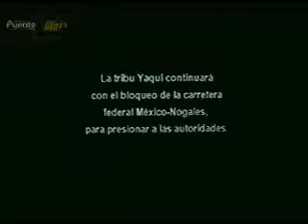Bernardo Helenes periodista y escritor / caso Yaquis encarce